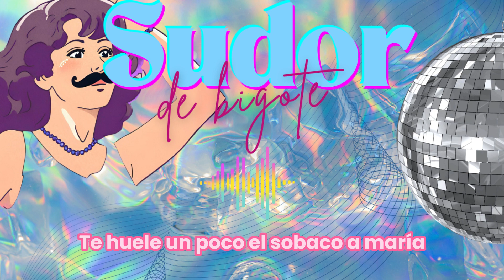SUDOR DE BIGOTE - Trizia Curtis and The Pieces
Este tema tiene fines meramente humorísticos, no soy cantante ni productora por lo que la calidad siempre se ve limitada a mis pocos conocimientos musicales ^^'

🔹 Hago directo todos los días a las 15:00 hora española aquí